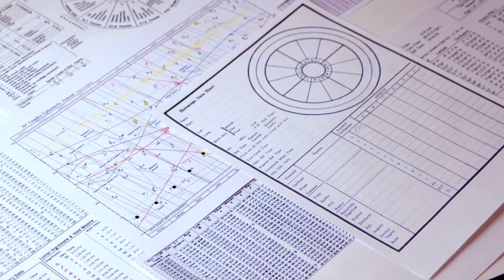মিথুন রাশির ফেব্রুয়ারি ২০২৩ । মিথুন লগ্নের ফেব্রুয়ারি ২০২৩এর রাশিফল । Gemini February 2023 ।